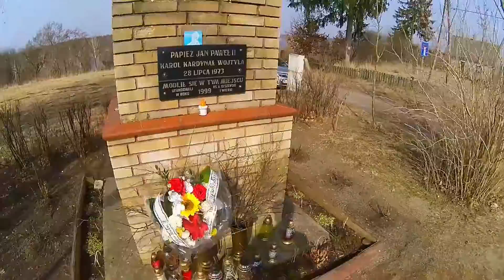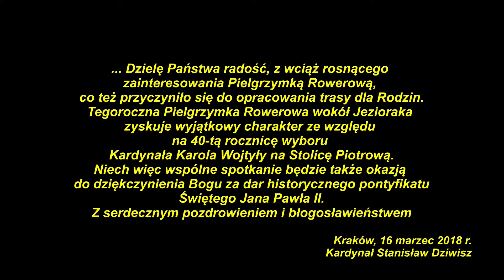Iława 2018. 14 Pielgrzymka Rowerowa wokół Jezioraka w hołdzie św. Janowi Pawłowi II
Wszystkim uczestnikom serdecznie dziękuję i zapraszam za rok.

Zapraszam na:
7. Rowerowy Rajd Solidarności Iława – Gdańsk
dedykowany pamięci gdańskich stoczniowców, którzy oddając najwyższą ofiarę „odmienili oblicze ziemi, tej Ziemi”. To również hołd oddany ludziom tworzącym ruch społeczny „Solidarność” pod przewodnictwem Lecha Wałęsy.
Termin: niedziela 26 sierpnia 2018 roku, godzina 6.00
Miejsce: iławski czerwony kościół
Trasa: Iława, Susz, Prabuty, Mikołajki Pomorskie, Sztum, Malbork, Tczew, Pruszcz Gdański, Gdańsk.
Dystans: 135 km, tempo 25 km/h
Powrót do Iławy koleją: godzina 19